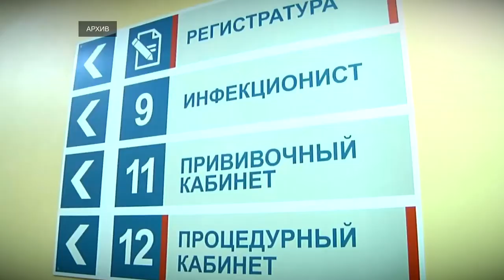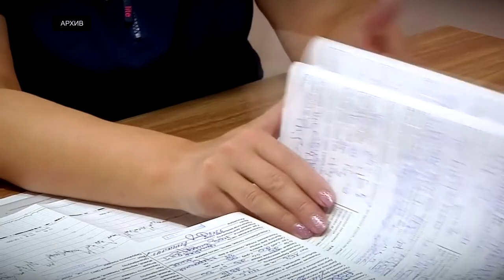За два дня 400 человек в Тверской области оформили больничный дистанционно